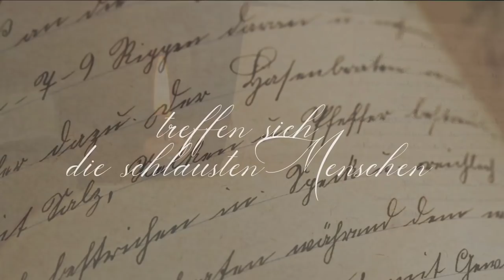Expertenquiz Harry Potter Edition mit Gino, Matteo, Maurice, Hauke und Niklas